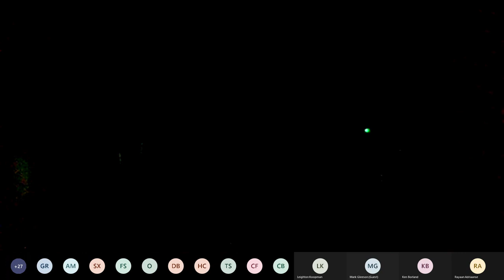Springboks press conference after 1st test win vs Georgia